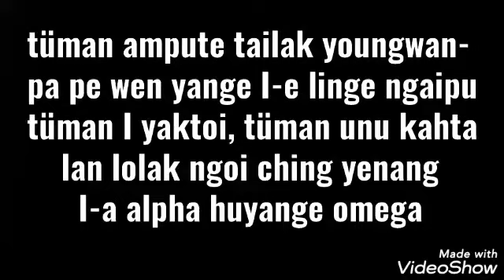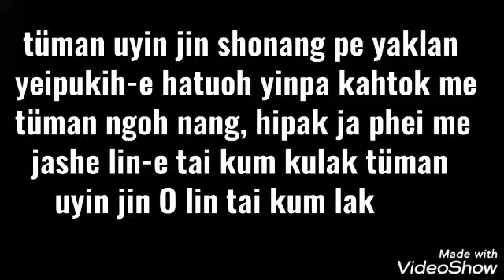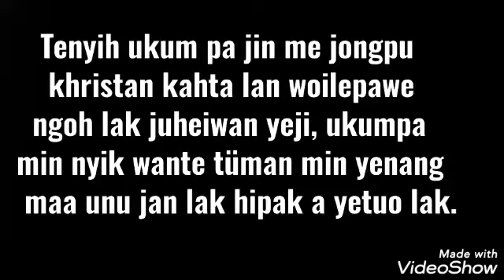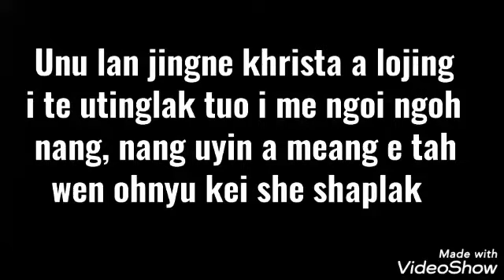KONYAK GOSPEL SONG with Lyrics || Alpha huyange Omega || Yakshu tangshim lan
(song, dance, preaching, motivational & teaching Etc)